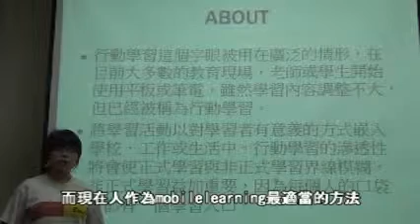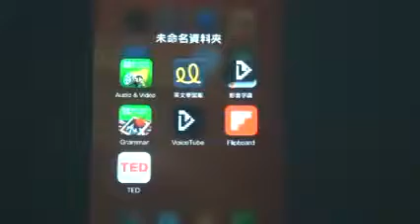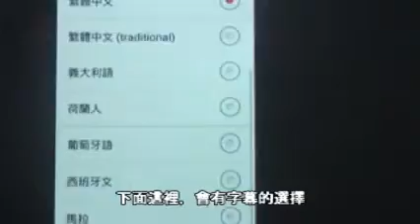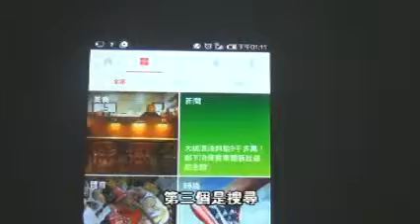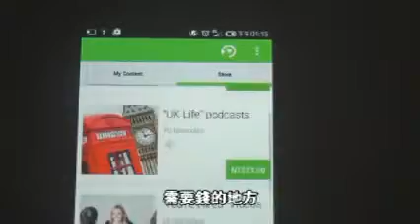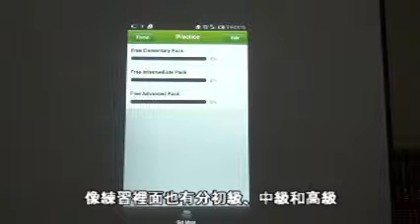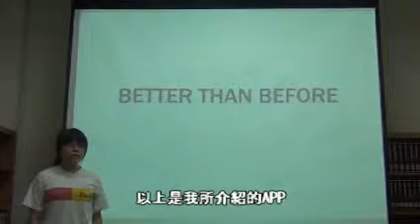13 錡婕寧 MICROLEARNING（行動學習好用APP）